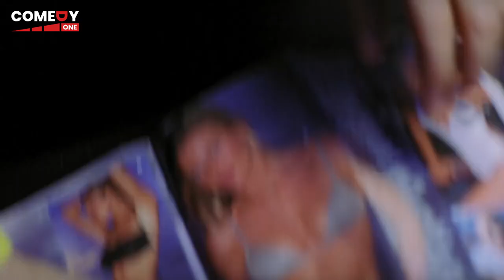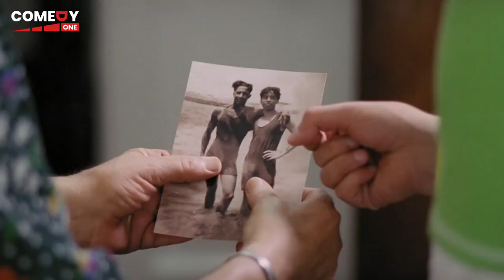مديحه كلينكس لليالي الحمرا و الفعل الفاضح في الطريق العام 🤣😂| هتموت ضحك من رامز جلال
دور قصه الفيلم فى اطار كوميدى حول شاب المستهتر ويعشق النجوميه والشهرة ويتقابل بالصدفه مع الفنانه نيللى كريم ويقع فى حبها ويحدث مفرقات كوميديه وتتطور الاحداث
ﺇﺧﺮاﺝ: سامح عبدالعزيز (مخرج)  سعاد الهجان (مخرج مساعد)
ﺗﺄﻟﻴﻒ: أحمد عبدالله (قصة وسيناريو وحوار)
طاقم العمل: نيللي كريم  رامز جلال  حسن حسني  إدوارد  نشوى مصطفى  رجاء الجداوي